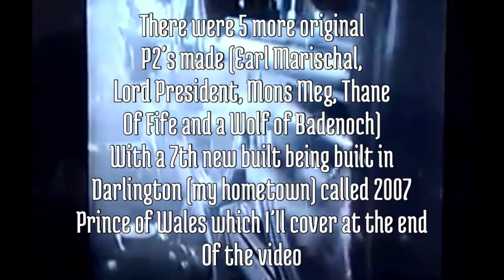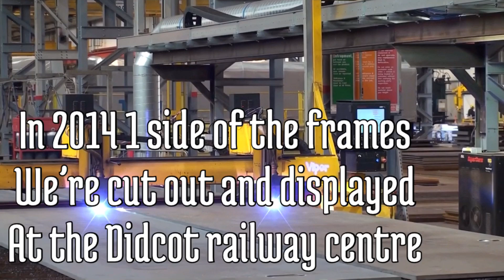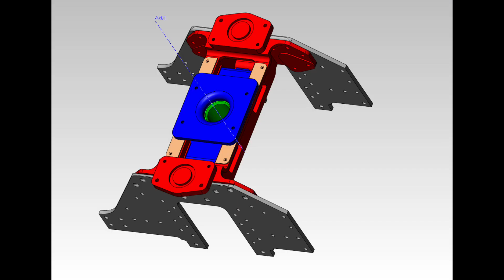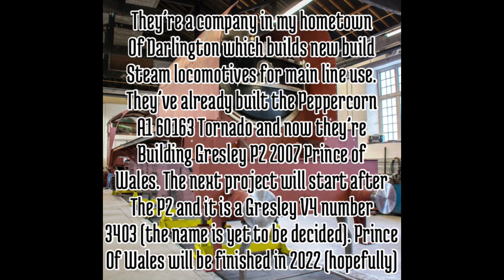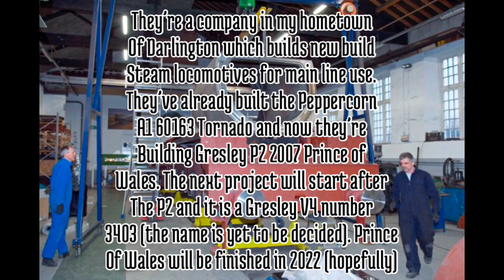The Gresley P2 Mikado Project Show #1# Doncaster P2 trust and comparing the P2 New Build and Replica